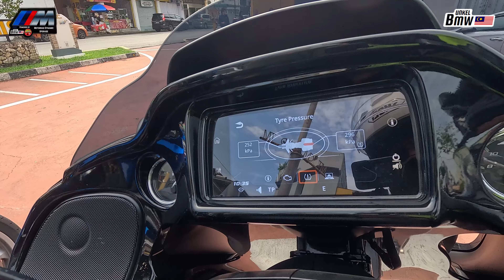Chief Group Marshall Goldwing & Harley Davidson breakfast ride to Mee Kicap Wantan Ayah Din Tg Malim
Assalamulaikum, Terima kasih LIKE & Komen. Semoga Allah swt permudahkan segala urusan dunia dan akhirat. Saya dari Kuala Lumpur, Malaysia
📽️ SERBUK KAYU MANIS ASLI CEYLON
📽️ EYE LEVEL (CRITICAL THINKING LEARNING)
📽️ INSTARGRAM UNKELBMW
📽️ UNKELBMW YOUTUBE
📽️ UNKELBMW FACEBOOK
BUKIT ANTARABANGSA VIEW POINT / STELVIO PASS